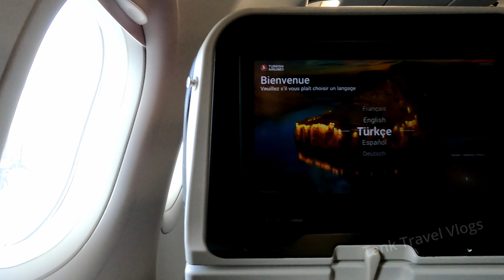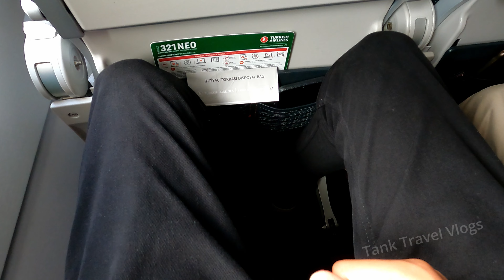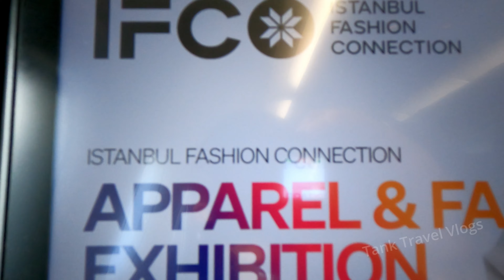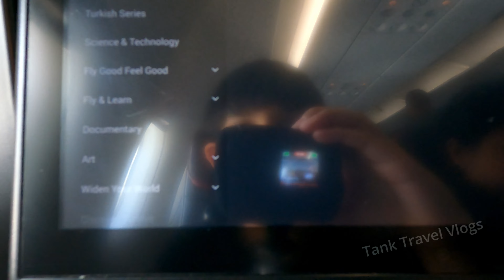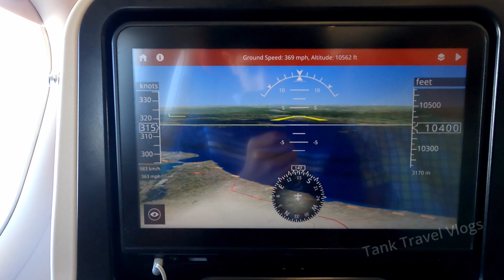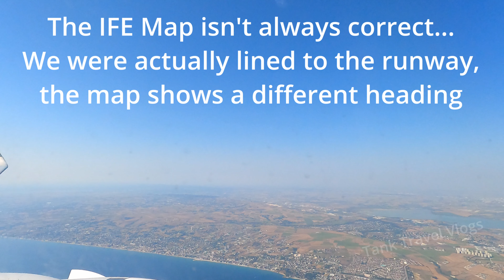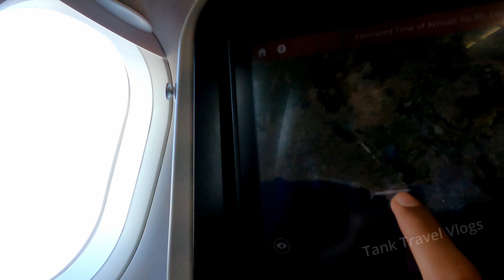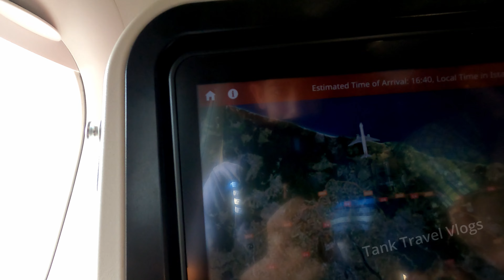TK1982 Gatwick to Istanbul - Turkey 2023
A review of the Turkish Airlines flight in the A321 Neo to Turkey's largest Airport!